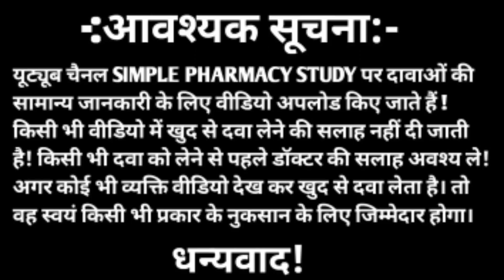Etoricoxib tablets ip 90 mg in hindi | Etoricoxib tablet | etoshine 90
Etoricoxib tablets ip 90 mg in hindi uses, sides effects, how to use | Etoricoxib tablet|etoshine 90

Your quaries:-
etoricoxib tablets ip 90 mg in hindi etoricoxib 120 mg tablet
etoricoxib tab

Warning:- This video is only for your general knowledge.  Be sure to consult your doctor before taking any medicine.  If you take any medicine by yourself and any side effect comes from it then this channel will not have any responsibility.